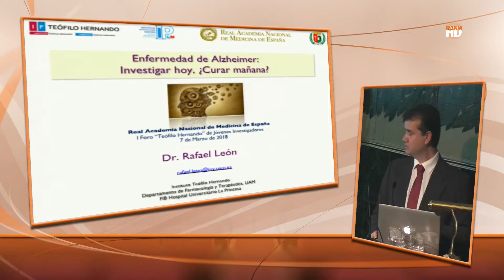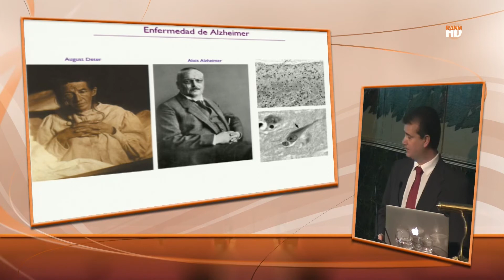Foro “Teófilo Hernando” · "Enfermedad de Alzheimer" · 7 de marzo de 2018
Link para ver vídeo completo en Real Academia Nacional de Medicina de España Televisión

COORDINADORES ACADÉMICOS:

Prof. Eduador Díaz-Rubio

Vicepresidente de la RANM de España

Prof. Pedro Sánchez García

Académico de Número de la RANM de España

Prof. Antonio García García

Académico Correspondiente de la RANM de España

Presentación del conferenciante por el Prof. Antonio García García

Académico Correspondiente Honorario. Presidente de la Fundación Teófilo Hernando

Enfermedad de Alzheimer: investigar hoy, ¿curar mañana?

Dr. Rafael León Martínez

Laboratorio de Química Médica Instituto Teófilo Hernando y Dpto. Farmacología y Terapéutica. UAM FIB Hospital Universitario la Princesa

Debate abierto